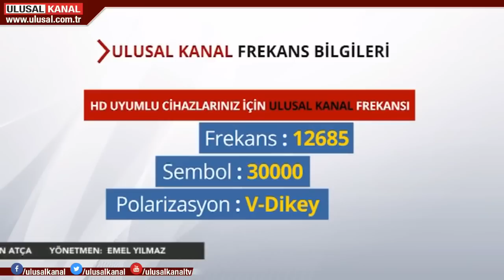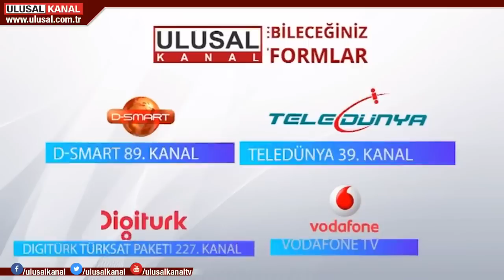Eyt ANKARA görüşmeleri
Ankara'da EYT görüşmesi